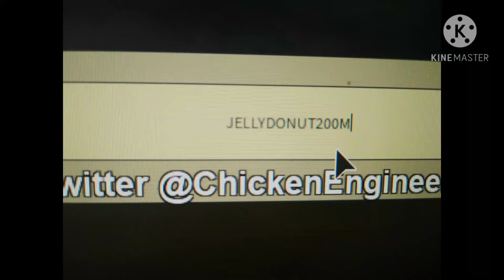[다이노 시뮬레이터]완전 좋은데?!!콘카베나토르스킨 얻자^^!![Roblox]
코드
JELLYDONUT200M

댓글도 부탁합니다^^